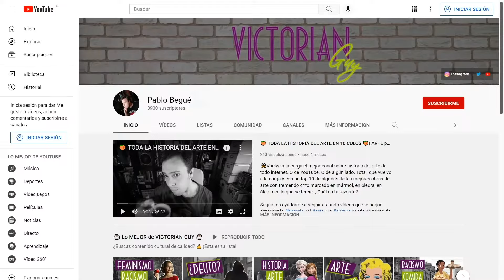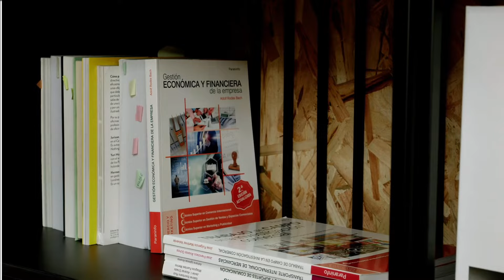Expertos en Marketing Digital: Pablo Begué 🚀 MCS Escuela de Negocios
Pablo Begué es Profesor de Marketing Digital en MCS Escuela de Negocios. Historiador del arte de formación y, por deformación, experto en marketing y comunicación digital. Llevo años dedicado de pleno al sector desde que terminé un certificado de profesionalidad en gestión de marketing y comunicación y, desde entonces, he trabajado para galerías de arte, museos, librerías especializadas y empresas de videojuegos, además de haber sacado adelante proyectos propios como un canal de YouTube sobre arte y cultura pop o un podcast de Harry Potter. Que no se note de qué pie cojeo.

En pleno siglo XXI el marketing y la comunicación digitales son herramientas imprescindibles para cualquier empresa (lo mismo me da grande que pequeña). Te ayuda a conseguir un potencial que muchas de las generaciones que han vivido hasta ahora no han podido tener. Es un sector complejo, que requiere estar siempre actualizado y ser flexible, pero hay tanto trabajo por hacer que, si puedes aportar pasión por cualquier tema relacionado, seguro que tienes un hueco en el mundo laboral. A mí me fascinan las analíticas y el SEO de contenidos. Hay tantas áreas que créeme si te digo que no encontrarás la tuya hasta que entres de lleno.

He intentado cogerme vacaciones varias veces, pero siempre termino trabajando para mis proyectos personales y echando una mano a amigos con redacción de textos, grabando vídeos o posicionando contenidos. No se lo digáis a nadie, pero a mí me pagan básicamente por venir a disfrutar. Eso sí, me das un viaje a cualquier capital europea y un plano con cualquier ruta relacionada con el mundo del cine o el cómic y me tienes en el bolsillo.

Si lo que quieres es aprender a poner en orden tus ideas, analizar los canales digitales que tenemos hoy en día en la palma de la mano y comunicarte de forma efectiva, estás hablando con la persona correcta. Acompáñame en este camino y hazte un hueco en el mundo del marketing digital. ¡Nos vemos dentro!

0:00 Experto Marketing Digital
0:49 Sector Marketing Digital
1:21 Curiosidades Marketing Digital
1:47 Consejos Marketing Digital

👨‍🎓👩‍🎓 Descubre las opiniones sobre la Escuela de Marketing de MasterD y las experiencias de nuestros alumnos de Marketing Digital

Síguenos:
DVD034749